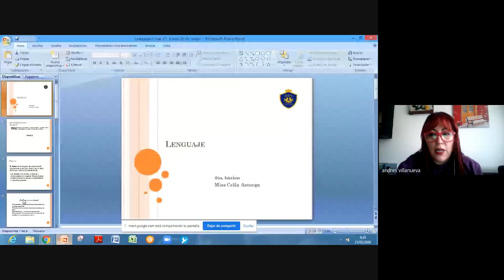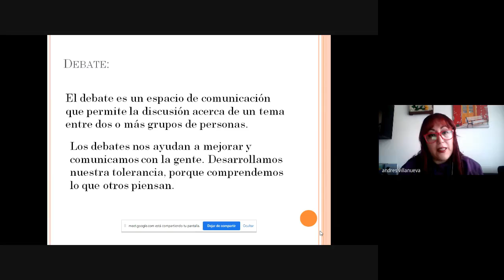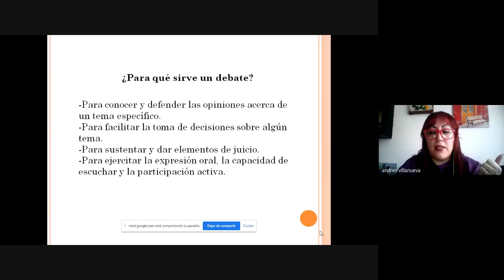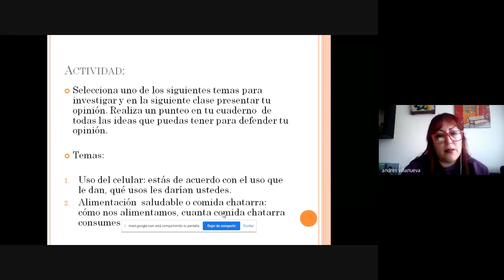Lenguaje 4to básico Clase 27